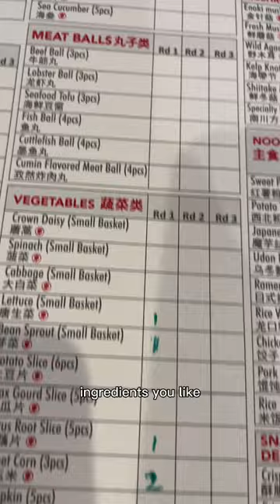A Foodie’s Paradise | Hotpot 101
Chinese Hotpot is a beloved Chinese cuisine that has been enjoyed in China for centuries. It is a communal meal that's perfect for sharing with friends and family, especially during the cold winter months.

The dish consists of a large pot of simmering broth that sits in the center of the table, surrounded by an array of raw ingredients such as thinly sliced meats, seafood, and vegetables. Each person then adds their desired ingredients to the pot, cooking them in the hot broth until they're perfectly done.

Once cooked, the ingredients are then dipped into a flavorful sauce of your choice.With its endless possibilities of fresh ingredients and flavorful sauces, hotpot is a dish that can be customized to suit everyone's tastes.

What makes hotpot so special is the communal eating experience - sitting around the table, cooking and sharing food, and enjoying each other's company. So if you're looking for a fun and delicious way to bond with loved ones over a meal, give Chinese hotpot a try - you won't be disappointed!

spicy chinese hot pot mukbang
instant chinese hot pot
chinese hot pot eating
chinese food
chinese food recipes
chinese food tour
chinese food videos
chinese food eating
chinese food street
chinese food cooking
chinese food recipes vegetarian
Hot pot restaurant
Hot pot chinese food
Hot pot chinese
Hot pot recipe